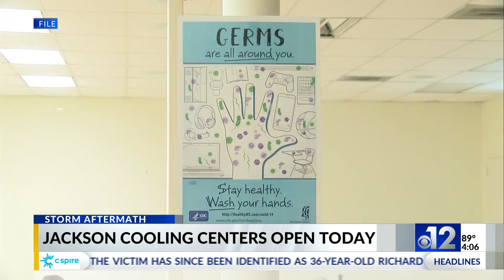Jackson cooling centers open on Monday